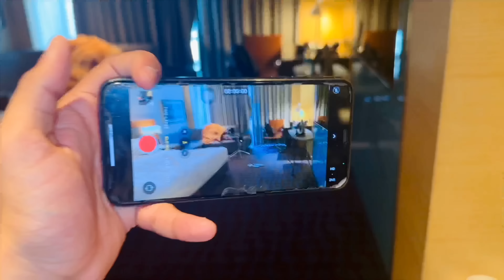SCARY GHOST PRANK ON HER | 😱*She cried* 😢| RBWORLD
Your 1 share can make a big change  so please do "Share"